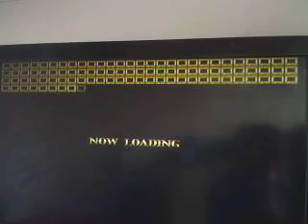welcome to play yugioh duellist of the rose 2nd round battle T. Tristan grey let's play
hello welcome to anther lets play yugioh duellist of the battle t . Tristan grey